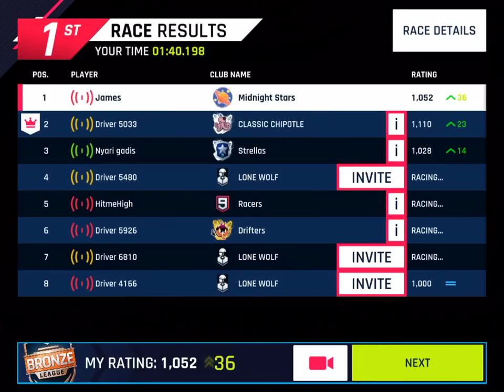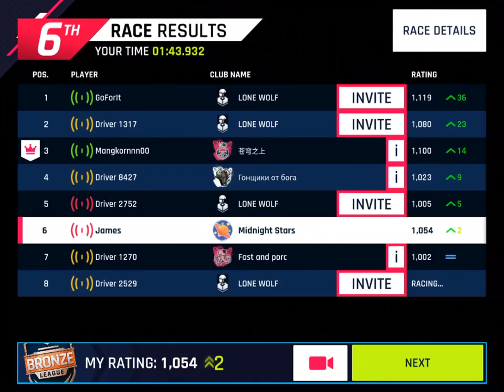GAMELOFT SAVED ME FROM A KNOCKDOWN??!